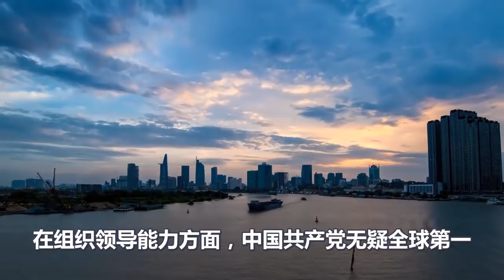中国外交部出现惊人一幕，赵立坚一句话，让美媒脸都绿了！美国哪里来的底气和颜面，对中国指手画脚！